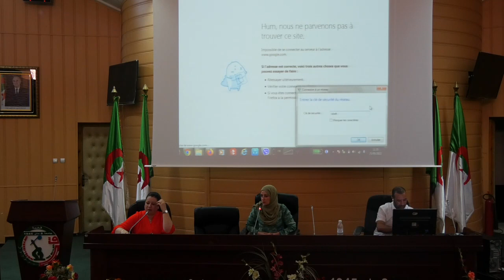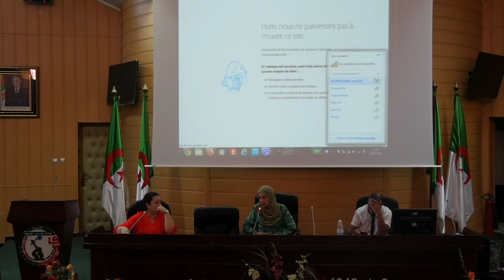مشروع مؤسسة - قطاع الصيد البحري -- قطب الابتكار والشغل الجزء الرابع